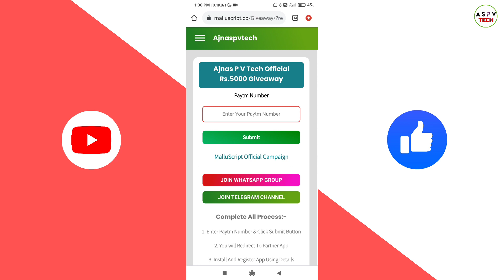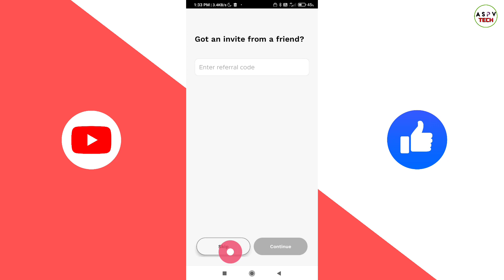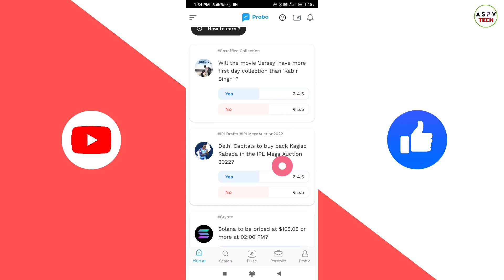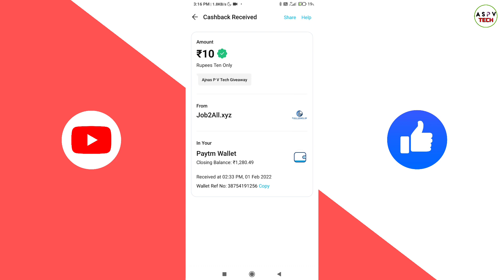5000Rs Free😍 Watch Video And Get Free Paytm Cash | Limited User's Only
5000Rs Free😍 Watch Video And Get Free Paytm Cash | Limited User's Only

Loot Link🔗👇
LOOT EXPIRED

query solved:-
1:00 earn money online from mobile
1:30 earn money online from mobile malayalam
2:00 earn money online from mobile malayalam 2021
3:00  earn money online from mobile 2022
3:30 online money Malayalam
4:00 Best paytm cash earning app
4:30 Free paytm cash earning trick
5:00 Part time job
5:30 part times jobs malayalam
6:00 part times jobs malayalam 2022
6:30 Part time jobs
7:00 Part time jobs 2022
13. partime
30. make money online
15. make money online 2022
16. make money online malayalam 2022
17. android 2021
18. online money
19. earn money online from mobile
20. earn money online from mobile malayalam
21. earn money online from mobile malayalam 2022
22. earn money online from mobile 2022
23. online money Malayalam
24. online money Malaya
25. make money online 2022
26. 2021 new btc making app malayalam
27. simple way to earn money online malayalam
28. simple way to earn money online 2022
29. simple way to earn money online malayalam 2022
30. earn from mobile phone
31. Earn money online
32. earn money in 2022
33. work from home
34. earn money from home
35. how to earn online
36. how to earn online in malayalam
37. make money online
38. extra income online
39. part time jobs in good websites
40. extra income ideas
41. part time job
42. simple online jobs
43. best earning app 2022
44. best earning apps for android 2022
45. online earning
46. earning apps
47. earning apps for android
48. how to earn money online
49. paytm cash
50. spin and earn money
51. how to make paytm chash
52. how to make paytm chash malayalam
53. how to make paytm chash 2022
54. how to make paytm chash malayalam 2022
55. how to make paytm chash easily
56. easy way for online money making
57. easy way to online money making malayalam
58. easy way to online money making malayalam 2022
59. easy way for online money making 2022
60. how to earn paytm money
61. how to earn money online malayalam
62. earn from home
63. work from home jobs
64. nice online jobs
65. earn money in 2021
66. earn from mobile phone
67. online part time jobe
68. online part time jobe malayalam
69. online part time jobes malayalam 2022
70. part time job malayalam 2022
71. Paytm cash malayalam
72. How to make paytm cash
73. Paytm unlimited trick
74. Daily cash
75. Money making apps malayalam
76. Paytm cash earn app malayalam
77. Money making app trick
78. Daily money
79. Mobile recharge app
80. Tricks malayalam
81. money trick
82. money making app
83. money making malayalam
84. Techy tricks
85. free paytm cash
86. New money making
87. moneymaking app
88. Free cash
89. Unlimited trick malayalam
90. easy ways to make money
91. how to make money fast
92. work from home jobs
93. home business
94. home based business
95. online job
96. how to make 💰
97. working from home
98. how to earn
99. best money making apps malayalam
100. best money earning apps malayalam
101. best money earning apps for Android
102. best money earning apps in 2022
103. New app coin adder trick
104. Spin app unlimited trick
105. Spin app refer bypass trick
106. Money earning malayalam
107. Paytm loot trick